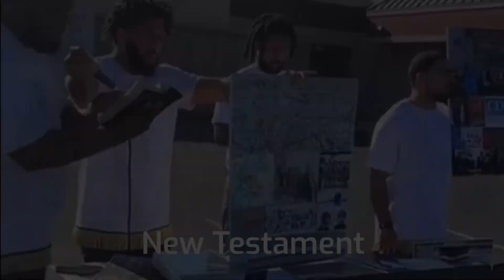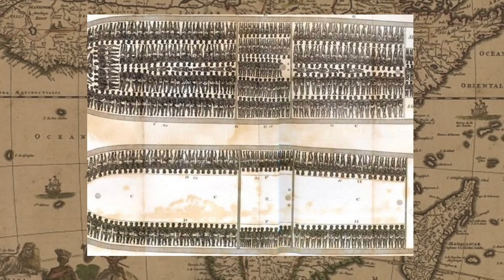To The Law and The Testimony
Father, the Son and the Holy Spirit. To raise up the lost tribes of
Israel and to be a light to the gentiles.